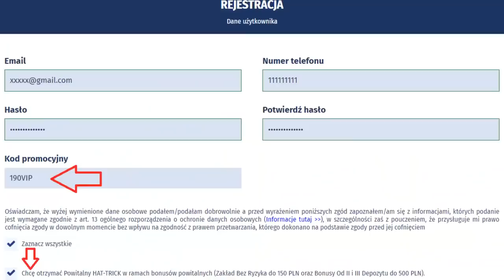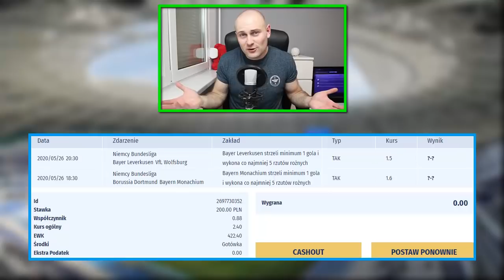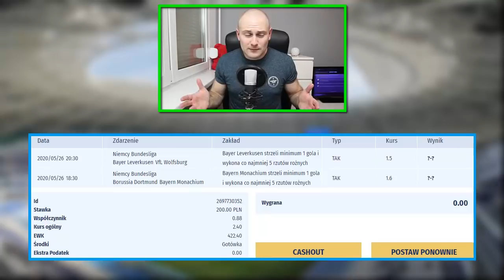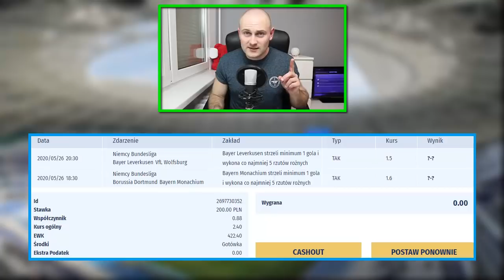422 PLN na KUPONIE! TYPY na BVB - BAYERN!